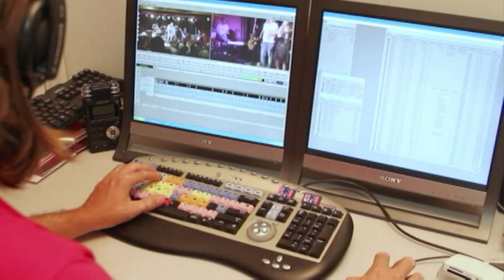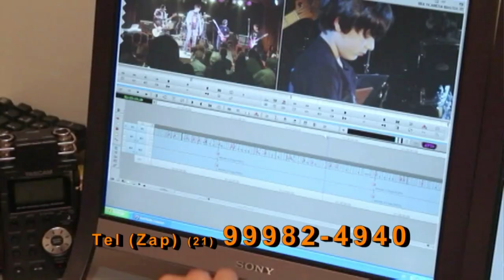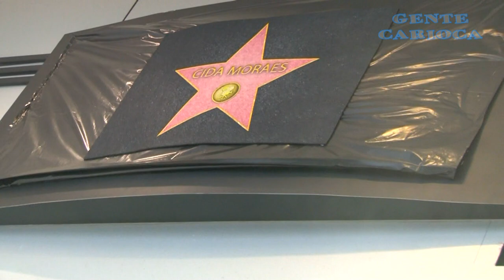Inauguração do Bazzar Gente Carioca By Cida Moraes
Cida Moraes inaugurou um bazzar de fim de ano em Ipanema e está sendo um sucesso.
Veja a festa de inauguração!